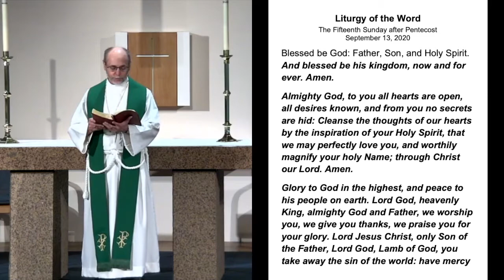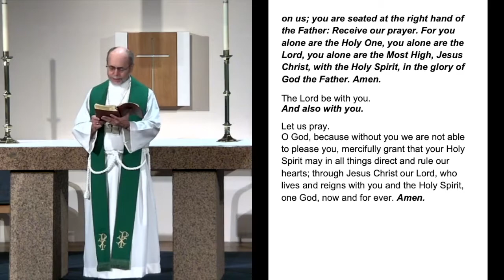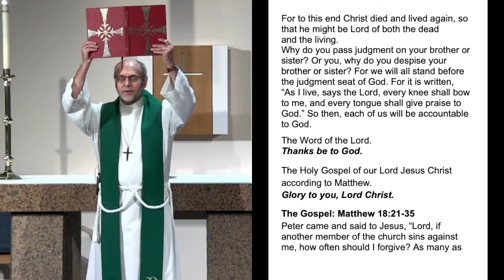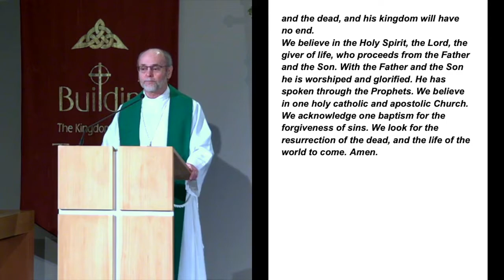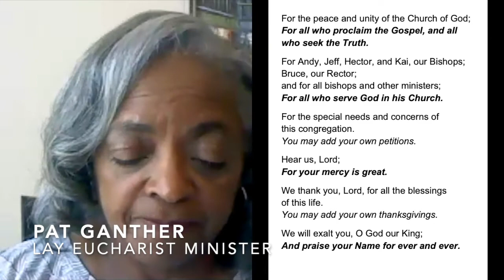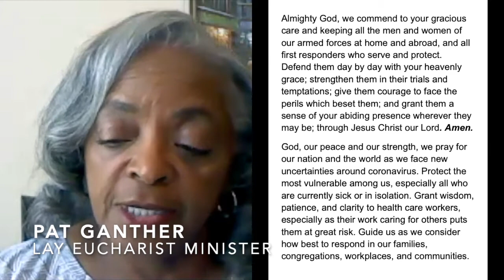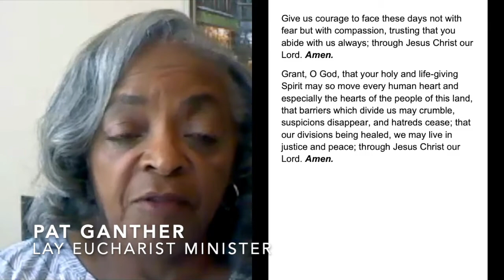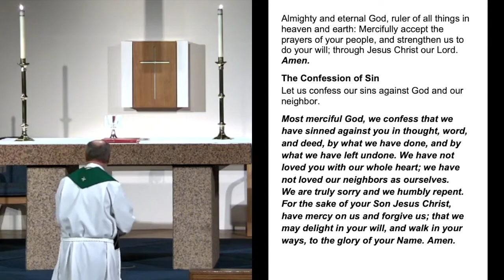September 13 Worship Service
All are welcome to join in for a time of liturgy, worship, and the hearing of God's Word!